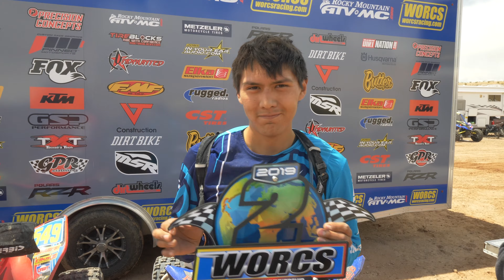Mesquite MX ATV RND 5 Ext Version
Worcs Racing RND 5 Ext Version
Thanks to - Here From the start start- For there awesome music